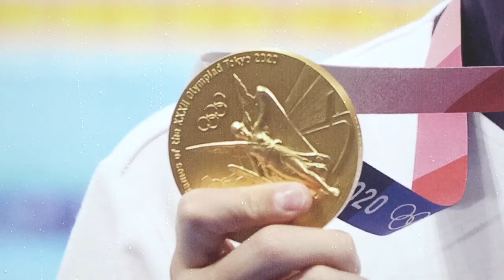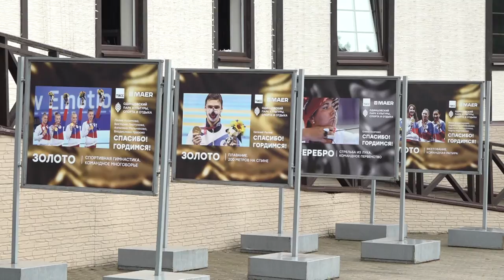Фотовыставка в честь олимпийцев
В парке культуры, спорта и отдыха открылась выставка фоторабот, посвящённая спортсменам – участникам Олимпийских игр в Токио. 18 полотен стали  результатом совместного проекта «Тасс», «Майер Групп» и Одинцовского парка Ларисы Лазутиной.